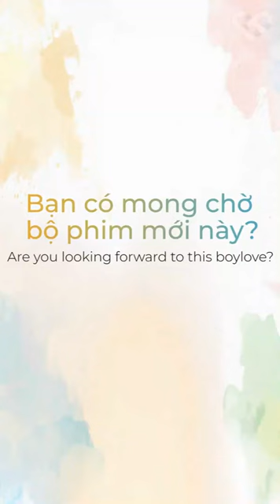Body cực hot của Man Trisanu - diễn viên chính boylove STEP BY STEP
Boylove: STEP BY STEP
Cast: Man Trisanu, Ben Bunyapol, Up Poompat

Biên tập nội dung: Đặng Vũ Linh
Thiết kế đồ họa: Đặng Vũ Linh
Thực hiện video: LakornGo !

© Video thuộc về LakornGo !
☞ Vui lòng không reup, sử dụng hình ảnh trong video